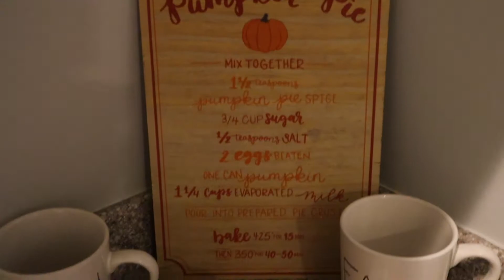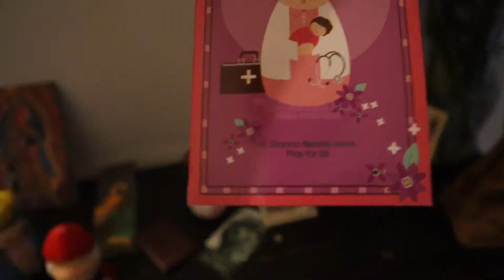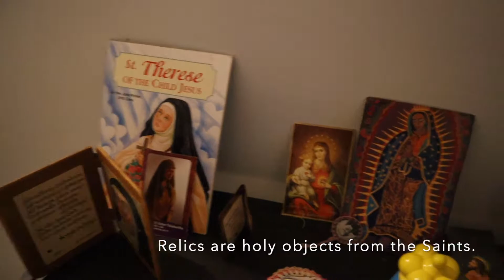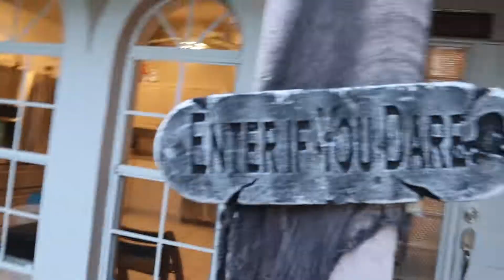All Saints' Day and Cleaning up the Halloween decorations!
Happy All Saint’s Day! We Shared with you what we do on All Saints’ day to celebrate… So here is a snippet of our day cleaning up and getting the Halloween stuff put away. We are getting everything ready for the weekend. It was a very busy week and we are looking forward to a blessed all Souls day.

We post a video daily: Weekdays at 3:00 pm and Weekends at 7: 00 am

Products we love:

Britax B-Ready Stroller

Britax B-Ready Rumble Seat

Joby GorillaPod

episode  246